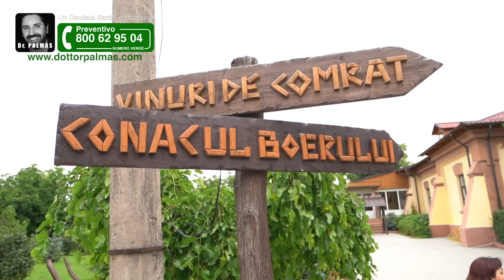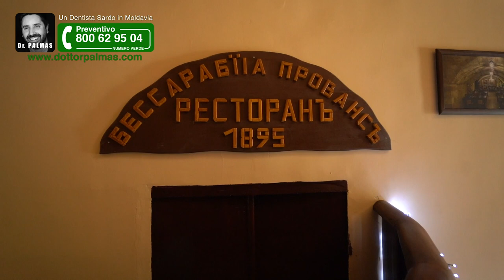All-On-4, All-On-6, e All-On-8 in Moldavia, ma non solo! La gita fuori porta dei pazienti.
Ogni mese centinaia di pazienti si recano nelle tre sedi del Dr. Palmas  - fondatore di SOS Turismo Dentale, a Chisinau (Moldavia), Bucarest e Iasi (Romania).

Non si viaggia solo per cure dentali! Lo staff di SOS Turismo Dentale approfitta sempre di ogni momento buono per organizzare attività e gite fuori porta per i pazienti.

In questo video i pazienti della sede di Chisinau (Moldavia) si recano presso lo Chateau dei vini di Comrat, una famosa azienda vinicola della zona.